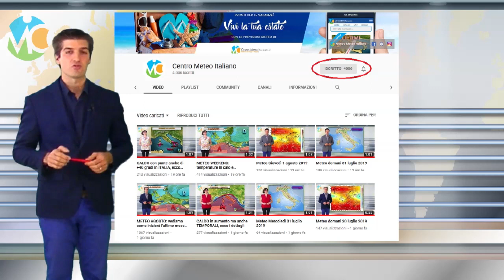METEO FERRAGOSTO: vediamo gli ultimi aggiornamenti per la prossima settimana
Seguite tutti gli aggiornamenti in tempo reale su